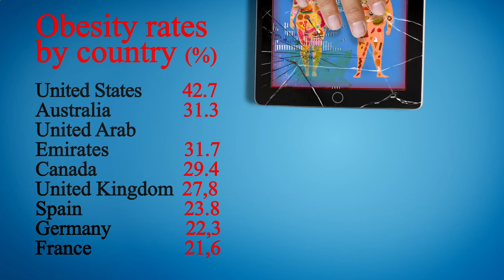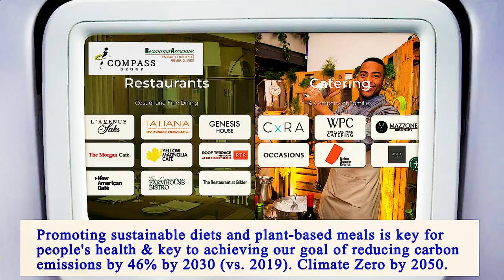Nearest Restaurants to Me Manhattan 10014 NY, New York County, New York, United States